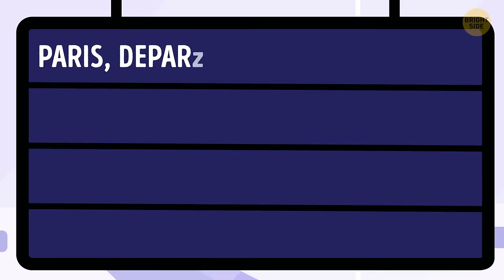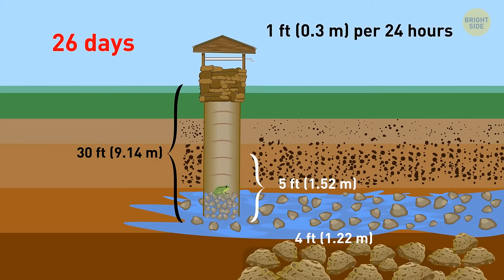100+ Riddles That Will Challenge Your IQ to the Limit